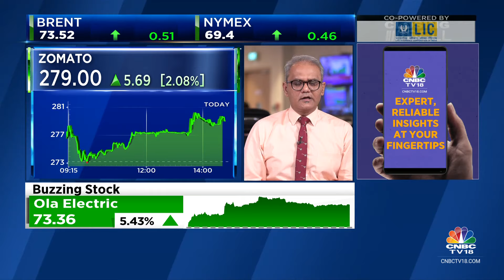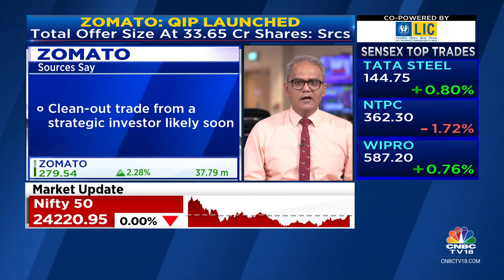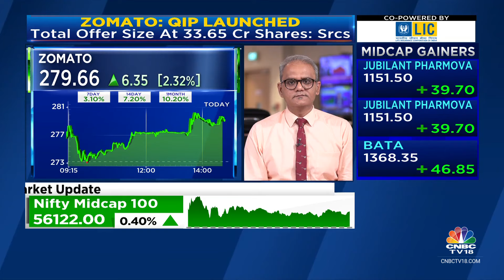Zomato To Apply To RBI To Cap FII Holding At 49%; Launches QIP | CNBC TV18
Stock In News | Zomato likely to apply to RBI to cap FII holding at 49%, say sources. The food delivery giant has also launched a QIP at an indicative price of 252.62 Rupees a share. Nimesh Shahwith more details.

n18oc_business